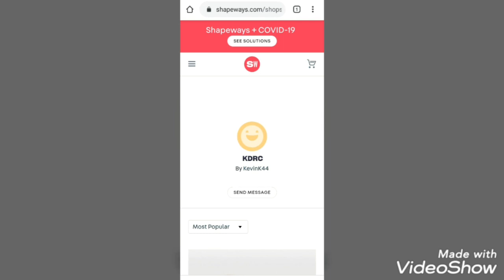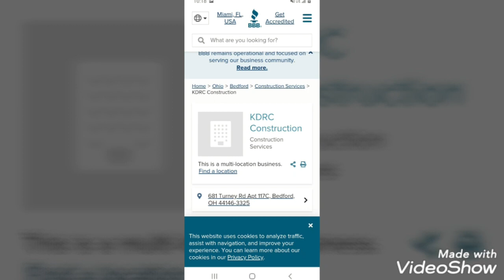KDRC WANTS TO LOVE ME DOWN (KIMKAR DASH RACING CENTER)